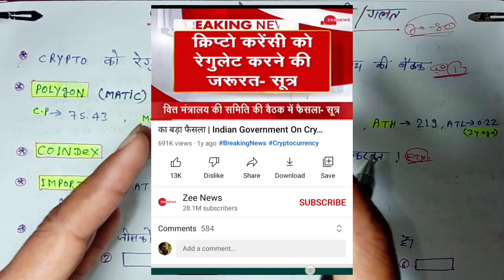Crypto को लेकर भारत में फैला बहुत बड़ा Drama 😱 !! Binance 10 साल तक नहीं रुकेगा Alert !! Top 6 Coin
Babydoge 1 करोड़ % देने वाला है !! Shiba Inu 2 करोड़!! Safemoon 24 लाख % ! 5 जीरो किल करेगा ये

अगर आप को Babydoge Coin को buy karna hai to link se aap suncrypto ko download kare

Baby doge coin list binance | baby doge को बीनांस ने लिस्ट कर दिया कन्फर्म

Aaj ke is video me humne details me explain kiya hai Baby Doge Coin ke baare me and kya ye shiba inu coin se jyada profit de sakta hai,
Kafi request thi aap sabhi ki baby doge coin ke liye ki sir iska video jaroor banaiye  and next videos jaldi hi lekar aayenge Shiba vs Babydogcoin,
Kishu inu and Floki inu and Elon Mars ummeed karta hu ye sabhi videos aap sabhi ke liye jald le kar aunga new update ke sath

Yaha se aap Baby Doge Coin ko buy kar sakte hai:
etc.

baby doge
baby doge coin
baby dogecoin
how to buy baby doge coin on trust wallet
safemoon

etc.

baby doge
baby doge coin
baby dogecoin
baby do
baby dogecoin news
baby dogecoin crypto
baby doge price prediction
how to buy baby doge
baby doge coin prediction today
baby dogecoin stock symbol
baby doge coin crypto
baby doge coinmarketcap
baby doge analysis
baby doge coin pancakeswap
baby doge coin review
babydoge
baby doge coin price prediction
baby doge meme
dogecoi
when will baby dogecoin hit 1 cent
will baby dogecoin reach 1 cent
baby doge moonba
dogecoin news today
dogecoin prediction
dogecoin news
how high can baby dogecoin go
cryptocurrency
dogecoin millionaire
baby doge update
baby dogecoin burn
dogecoin crypto
babydoge coin
safemoon
Spport